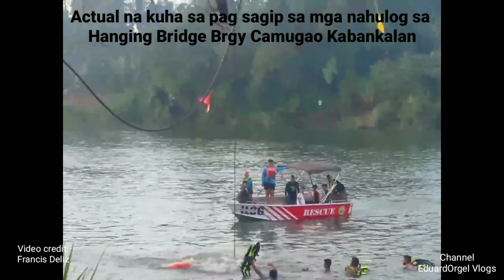HANGING BRIDGE NA KINATATAYUAN NG MGA DEBOTO AT TURISTA SA NEGROS OCCIDENTAL, BUMIGAY!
Hanging brigde sa brgy camugao kabankalan bumigay mga biktima isinugod sa hospital.. ito ang actual na kuha sa pag rescue.